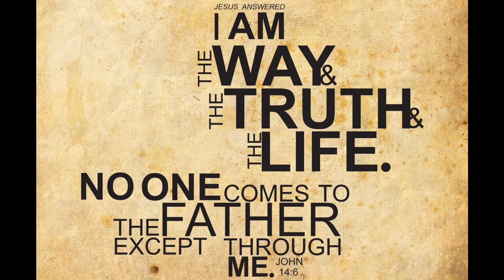The Way The Truth The Life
Enjoy. For music or video production, composition and editing contact Christiam disciple (page) on Facebook.